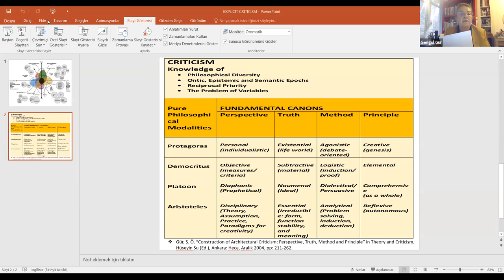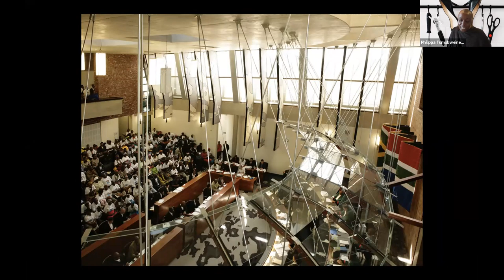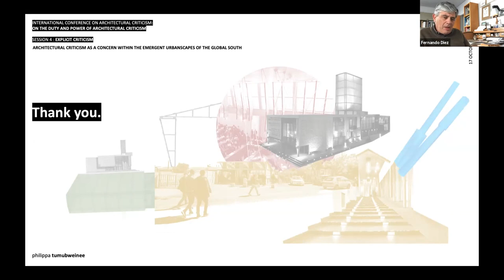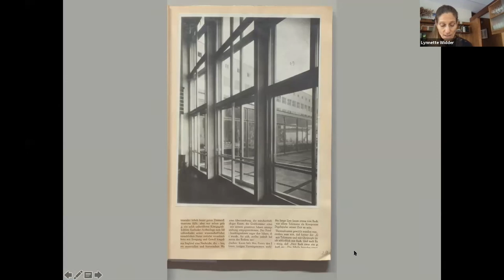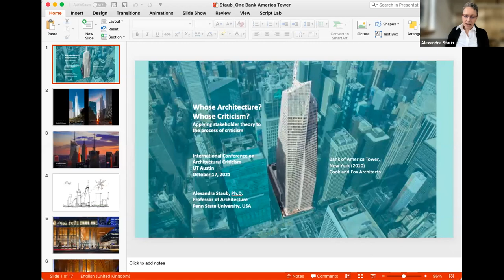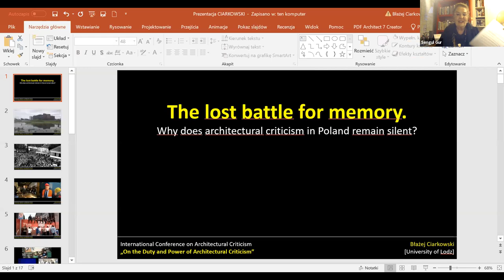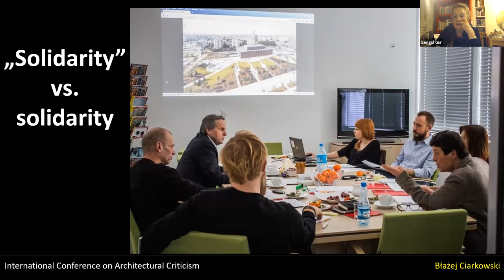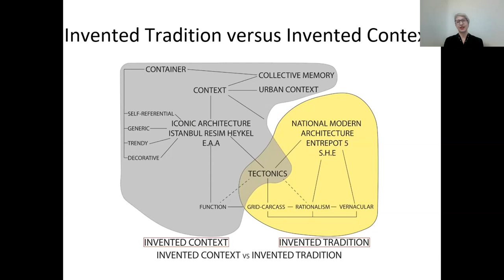International Conference on Architectural Criticism 2021 - Sunday, 17th October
Session Chairs
Şengül Öymen Gür and Fernando Diez

Keynote lecture:
Phillipa Tumubweinee

Participants:
Lynnette Widder
Alexandra Staub
Blazej Ciarkowski
Özlem Erdoğdu Erkarslan, Burak Altınışık, Batu Kepekçioğlu

Scientific Comittee:
Elias Constantopoulos (University of Patras)
Manuel Cuadra (Director of CICA, Frankfurt/Lima)
Fernando Diez (Editor of Summa+, University of Palermo, Buenos Aires)
Hélène Jannière (Université Rennes 2)
Li Xiangning (Tongji University, Shanghai)
Robert McCarter (Washington University, St. Louis)
Valerio Paolo Mosco (Università IUAV de Venezia)
Louise Noelle Gras (Universidad Nacional Autónoma de México)
Ruth Verde Zein (Universidad Presbiteriana Mackenzie, São Paulo)
Şengül Öymen Gür (Beykent Üniversitesi, Istanbul)
Xing Ruan (Shanghai Jiao Tong University)
Paolo Scrivano (Politecnico die Milano)
Ana Tostões (Instituto Técnico Lisbon)